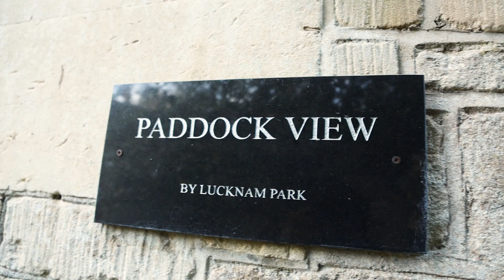Cottages at Lucknam Park